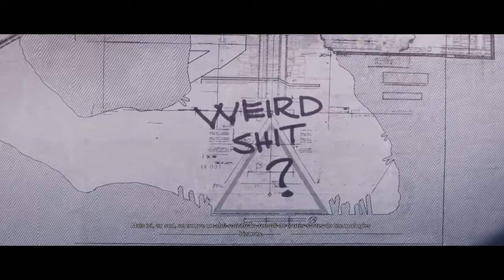Wolfenstein II - Un milkshake au Papa Joe's ? #8 [FR] PS4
Let's play Wolfenstein II - The new colossus [FR]